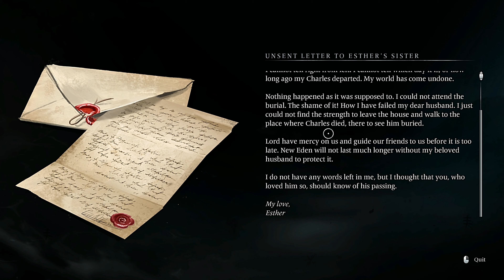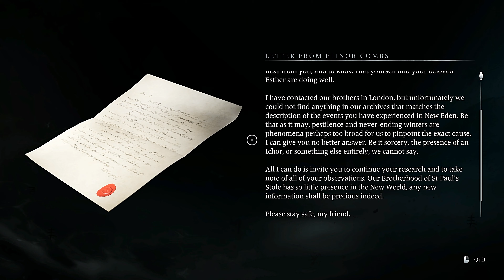BANISHERS GHOSTS OF NEW EDEN #1 Haunted Mystery of THE NEW EDEN Town (4K 60FPS PC)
Banishers: Ghosts of New Eden" is a thrilling third-person action role-playing game that follows the story of Antea Duarte and Red Mac Raith, a couple of ghost hunters with a romantic connection. Tasked with confronting a curse haunting the colonial settlement of New Eden, the duo sets out to banish the lingering spirits causing havoc.

Players delve into the mysteries surrounding each ghost, uncovering their unfinished business and identifying objects tying them to the mortal realm. As investigations progress, the game presents clues and pieces together the elements of each case on a progress screen, ultimately leaving players to make crucial decisions that determine the fate of each spirit. With its compelling narrative and engaging gameplay, "Banishers: Ghosts of New Eden" promises an immersive experience filled with supernatural challenges and emotional depth.

▬▬▬▬▬▬▬▬▬▬ TIMESTAMP ▬▬▬▬▬▬▬▬▬▬
00:00:00 Intro & Opening Cutscene
00:03:54 New Eden Town
00:06:58 New Eden Town - Landfall (Quest 1)
01:17:00 New Eden Town - Death To The Dead (Quest 2)
01:21:15 Encounter with the Nightmare, The Boss Enemy

Banishers Ghosts of New Eden (banishersghostsofneweden) Minimum requirements
OS: Windows 10/11 64-bit
CPU: Intel Core i3-8300 / AMD Ryzen 3 2200G
RAM: 8 GB RAM
HDD: 52 GB
GPU: Nvidia GeForce GTX 1050 Ti / AMD Radeon RX 580

Banishers Ghosts of New Eden (banishersghostsofneweden) Recommended system requirements
CPU: Intel Core i5-10600K / AMD Ryzen 5 5600X
RAM: 16 GB
HDD: 52 GB
GPU: Nvidia GeForce RTX 2060 / AMD Radeon RX 6700 XT